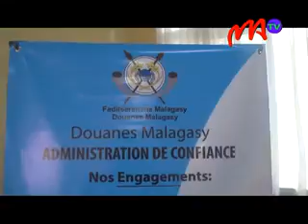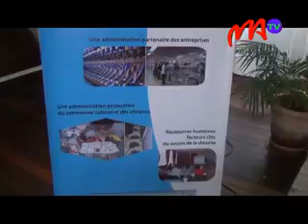10 DOUANES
Naharitra telo andro ilay  atrik'asa nokarakarain'ireo mpisehatra ao amin'ny fadin-tseranana. Fifampizarana traikefa sy fisorohana ny tampoka no nisongadina tetsy amin'ny tranoben'ny varotra.